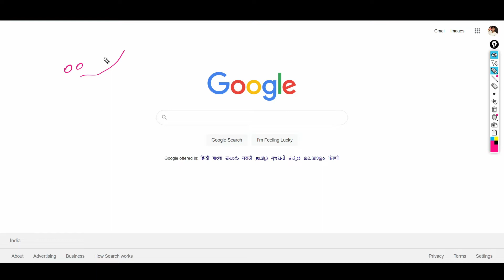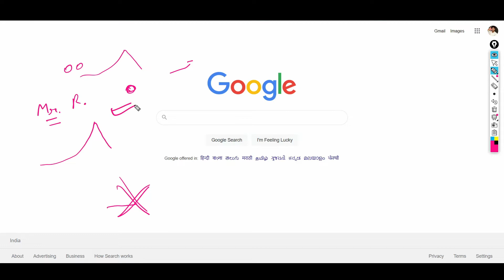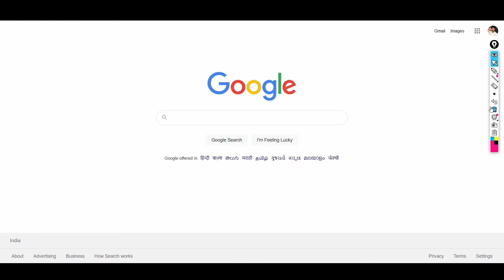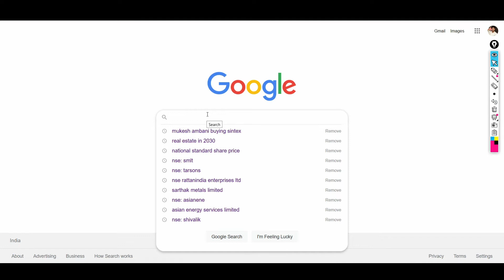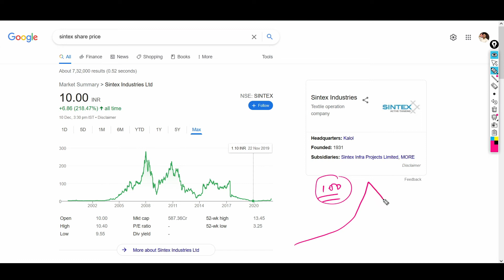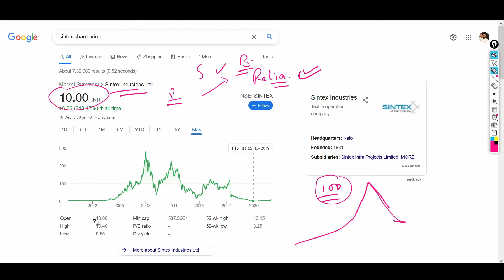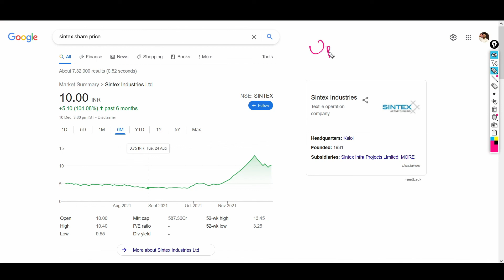Rs 9 का PENNY STOCK MUKESH AMBANI खरीदना चाहते हैं? RELIANCE INDUSTRY PENNY STOCK